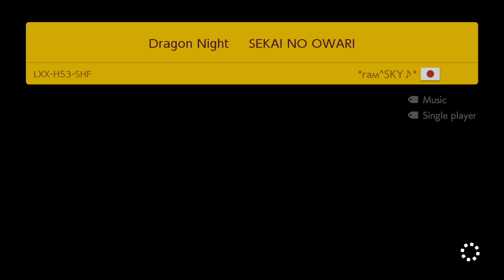Super Mario Maker 2 Endless Mode #1169